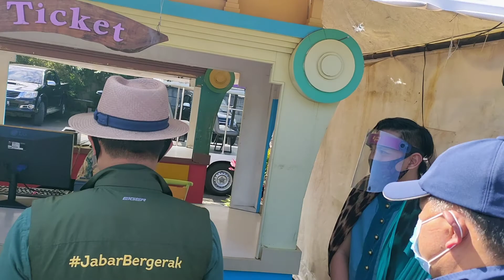Dok: Kunjungan Gubernur RK dan Bupati Umbara ke Wisata Maribaya Lodge Lembang (14 Juni 2020) part 1